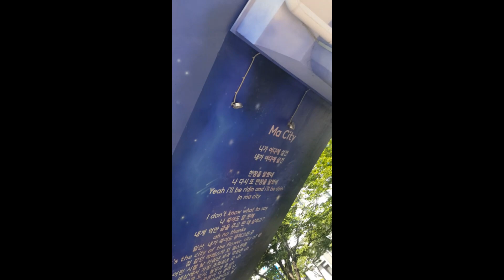Vlog-Seoul Parte 02( Goyang-si)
Vlog sobre a participação do Lab Coreográfico DBT no IDO WORLD DANCE FESTIVAL 2023 em Seoul (Coréia do Sul).

Projeto financiado com recursos do Conexão Cultura DF.